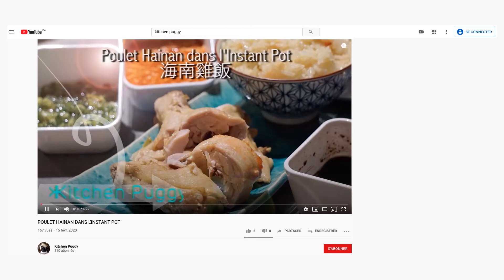CONFITURE DE MANGUES AU GINGEMBRE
LA RECETTE ÉCRITE EST ICI :

• 8 pots de 250 ml

Ingrédients

-1 kg de mangues préparées
-1 kg de sucre
-30 g de gingembre

-1 citron (jus)

-1 orange (jus)

Préparation

-Dans la bassine à confiture faites un sirop épais.
-Versez 200 ml d'eau, ajoutez le sucre.
-Ajoutez les mangues, le jus du citron, le jus de l'orange et le gingembre très fins.
-Faites cuire 20 à 25 minutes à feu vif en mélangeant régulièrement.
-Lorsque la consistance désirée et obtenue écumez et mettez en pots.

-Laissez refroidir.
BON APPÉTIT !